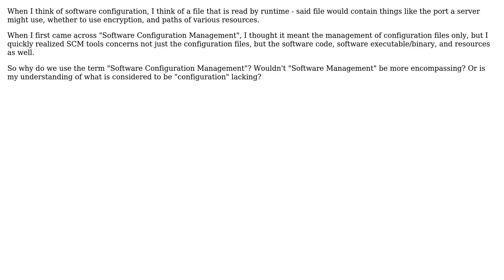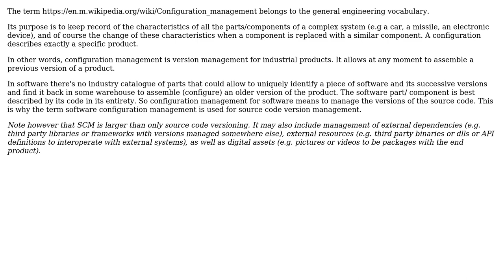Software Engineering: Why is it called Software Configuration Management (SCM)?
With thanks & praise to God, and with thanks to the many people who have made this project possible! You are responsible for your own actions.